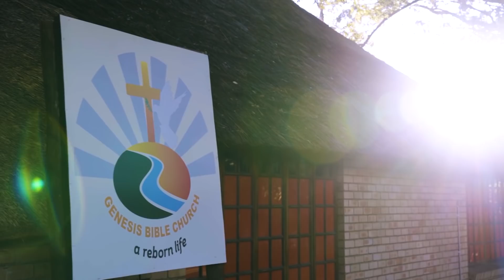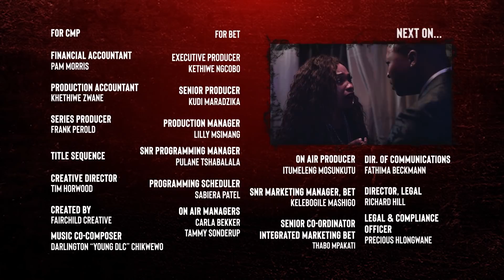EPISODE 1 - FULL VIDEO | ISONOBET | BET AFRICA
The BETAfricaOriginal starts Monday the 28th of September at 21:30 CAT, only on @dstv channel 129.
BET Africa’s very first original daily drama ISONO comes to DStv Channel 129 SOON! In the BET Africa and Clive Morris Production Telenovela, emerges the character of Mary Ndlovu affectionately known in her community as the ‘Mother of the Nation.’ Delivered through a star-studded cast, ISONO exposes that dark secrets can lead to deadly sins.
Launched in Africa in 2015, BET in Africa is part of the diverse multimedia entertainment portfolio of Viacom International Media Networks Africa (VIMN Africa). Celebrating African and African-American culture, BET Africa is available exclusively on the DStv platform.